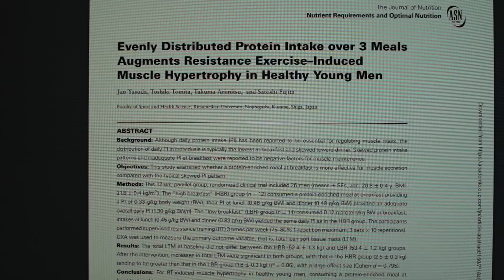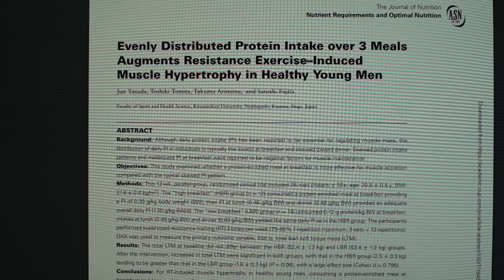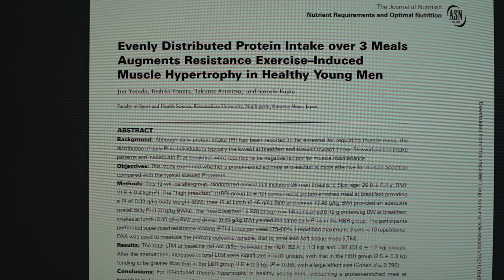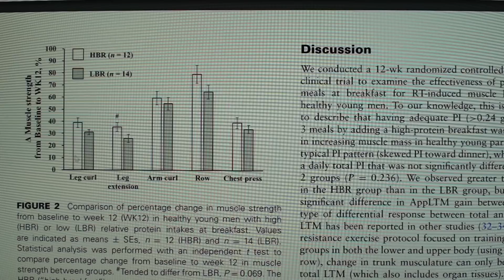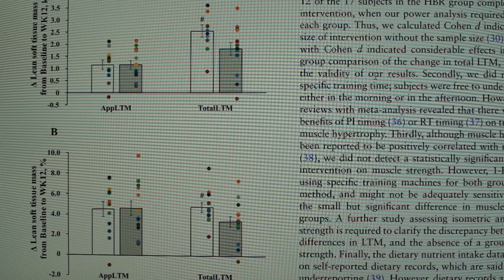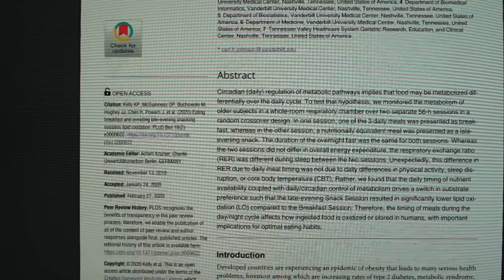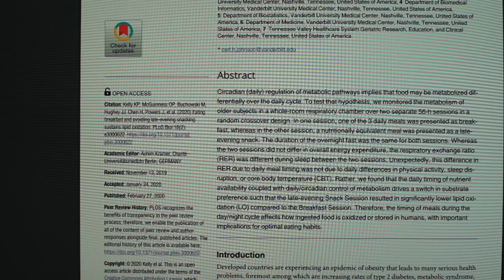Timing des calories, des protéines et des glucides